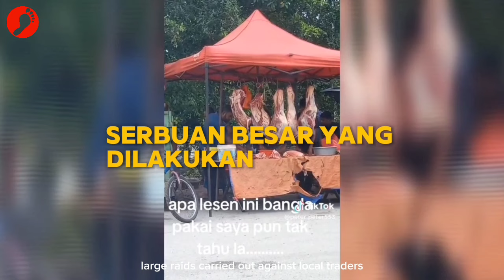Ni Malaysia Ke? Bangla Jual Daging Tepi Jalan, Pihak Berkuasa Sibuk Minum Kopi!